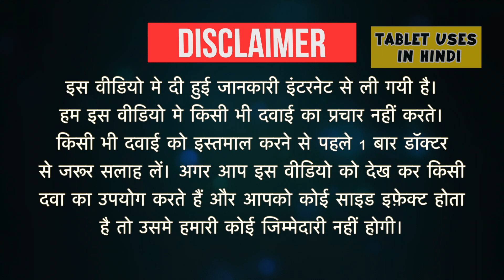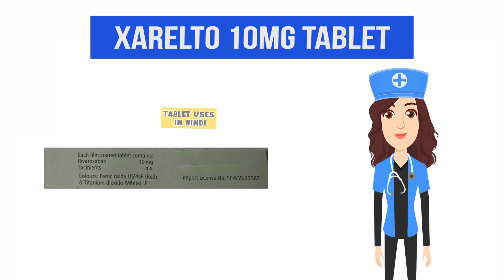Xarelto 10mg Tablet Uses in Hindi | खून के थक्के बनना | Side Effects | Dose 💊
Xarelto 10mg Tablet Uses in Hindi | Side Effects | Dosage